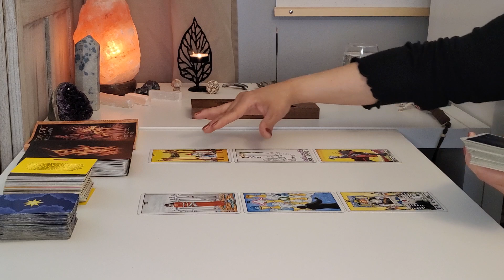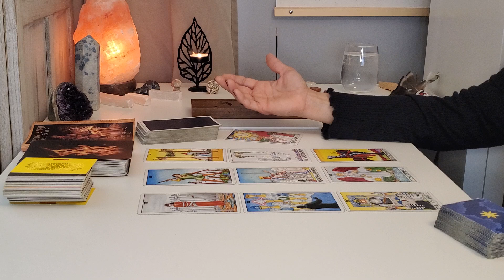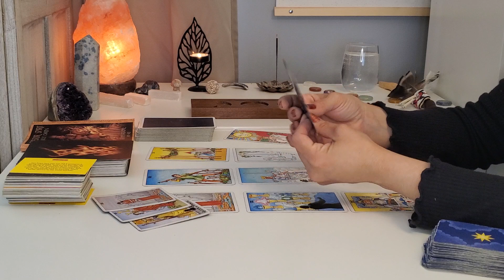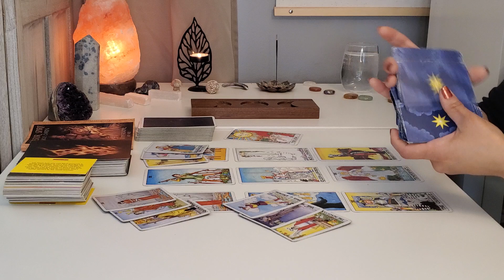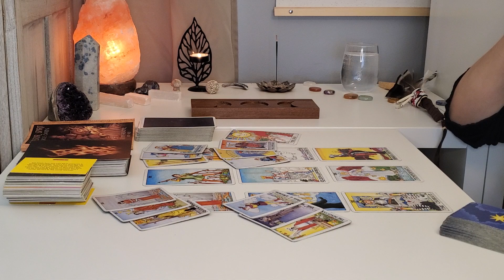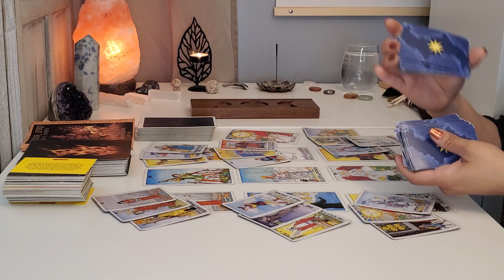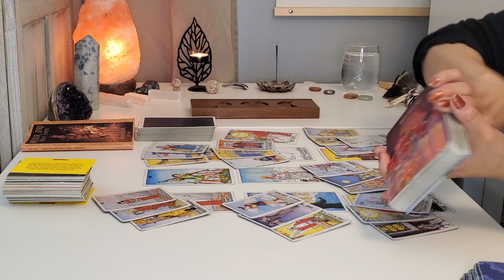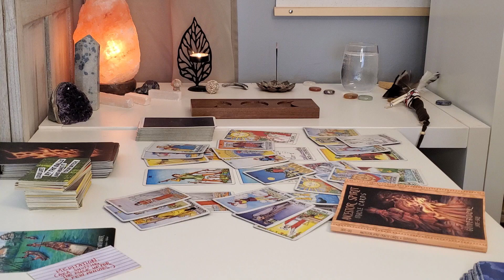Taurus ♉️ Walking away from a repeat cycle